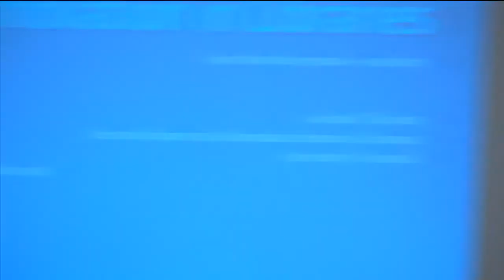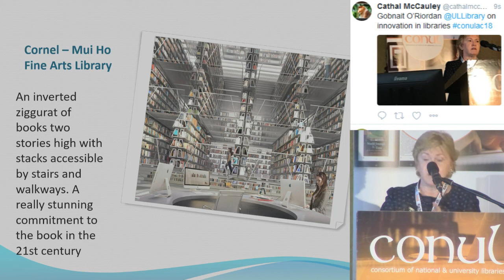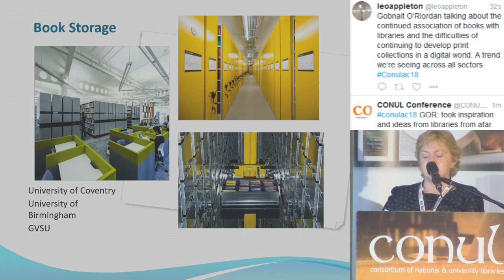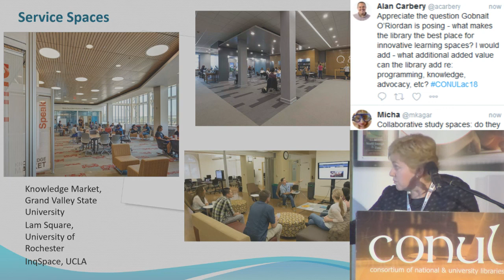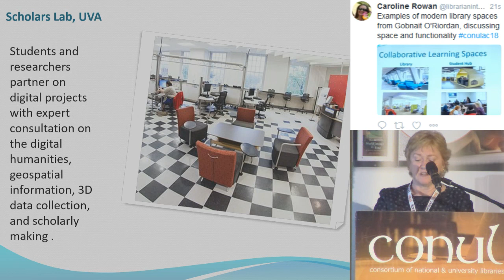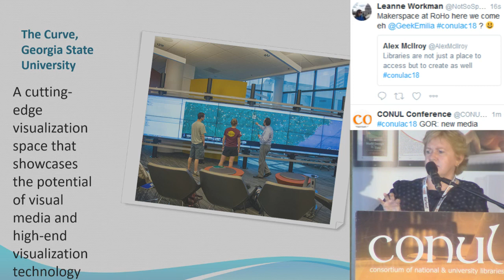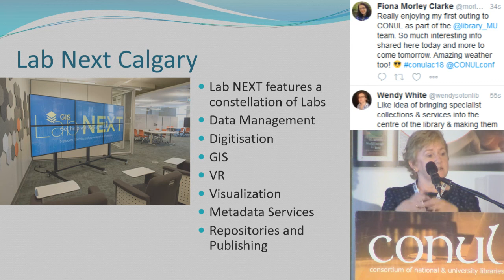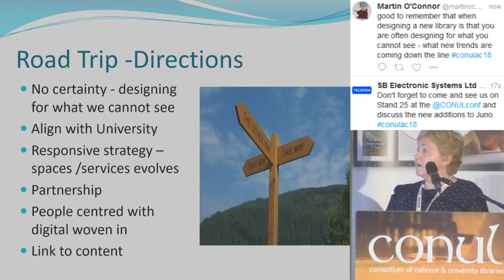Gobnait O’Riordan CONUL2018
Innovation in libraries – views from the ground

Gobnait O’Riordan (University of Limerick)

Academic libraries are experiencing an exciting period of innovation and change. Modes of learning, teaching and conducting research are changing and the best university libraries are evolving to meet new opportunities and new demands. Libraries seek to foster a vibrant learning community with spaces for academic and cultural and interdisciplinary engagement. They provide technology–rich spaces with advanced computing, collaboration and communication tools as well as quiet and silent space for reflective study. These innovations extend the library’s traditional role as a hub of research and learning with facilities for creative digitally enabled scholarship while making our unique and distinct collections more visible to the community and more easily accessible for research and research led teaching.   This session, a road trip of inspiring peer libraries, will examine this evolving landscape from the perspective of developing responsive spaces, expertise, partnerships and services.  Identifying how they embed the library more closely in the research, and learning initiatives of the university with more nuanced response to the changing needs of research and learning.    The session will also explore the challenges and opportunities of space and service design and learning needs in the development of the new Glucksman Library.